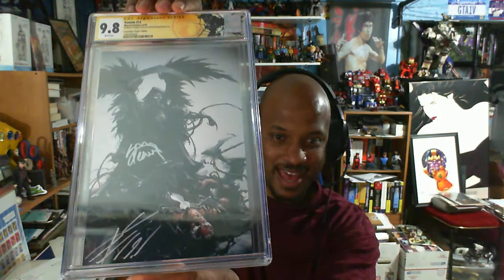Last of the Midtown signings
The last set of books from the midtown signing just came in and we're going to find out the grades